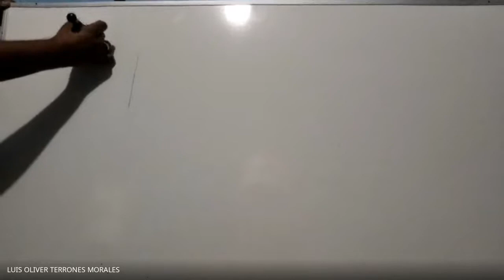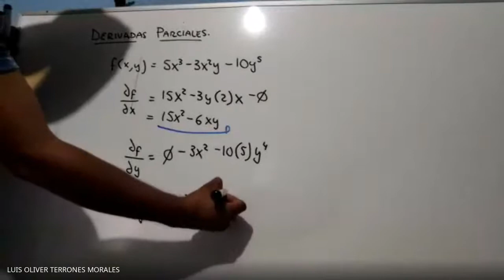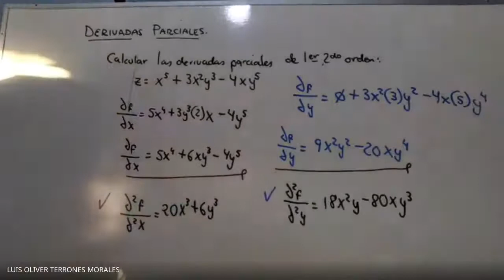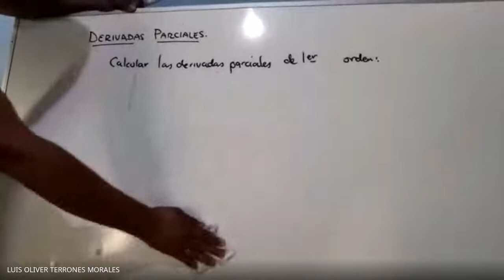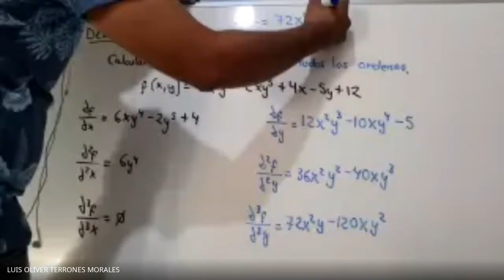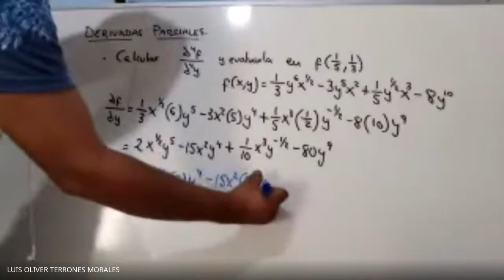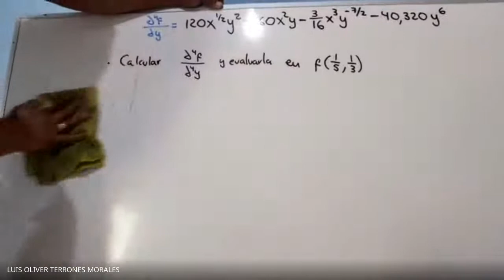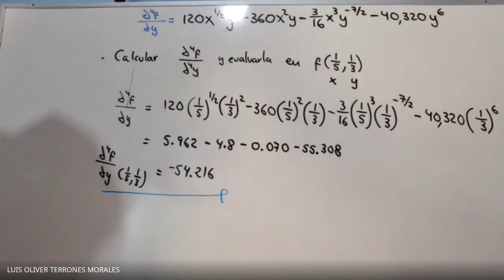Derivadas parciales - Introducción